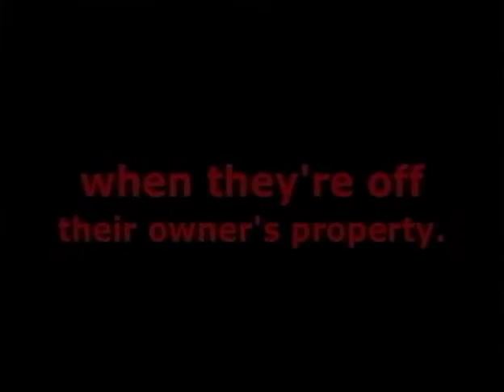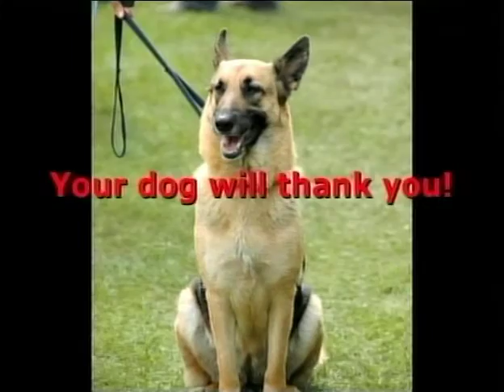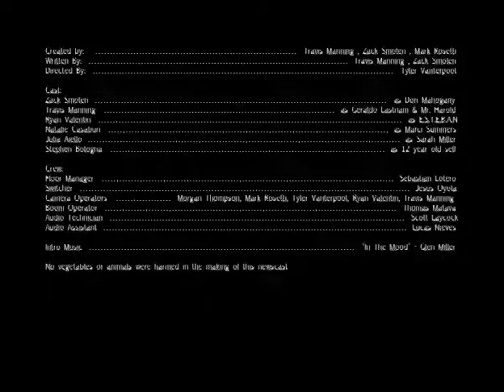Simulacrum News | Episode 1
The premiere of everyone's favorite newscast.

Note: The show was filmed in a high school classroom with outdated equipment, judge accordingly.